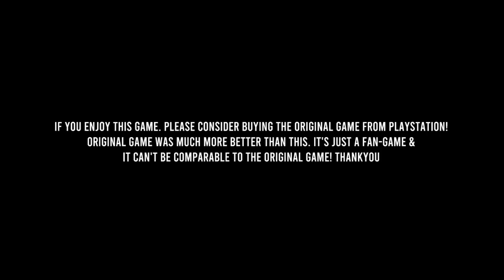Marvel Spider-Man Mobile - 10 Minutes Gameplay (Android Version)